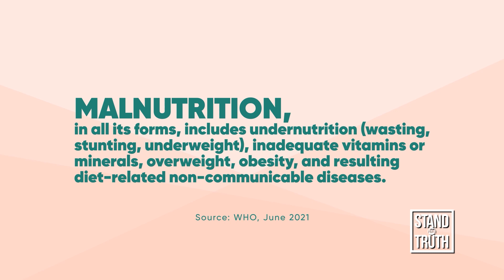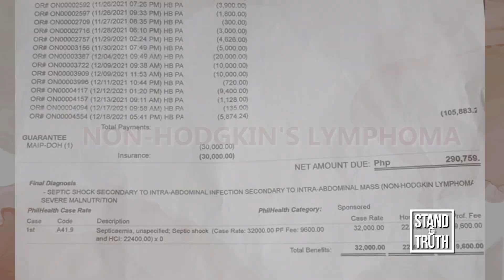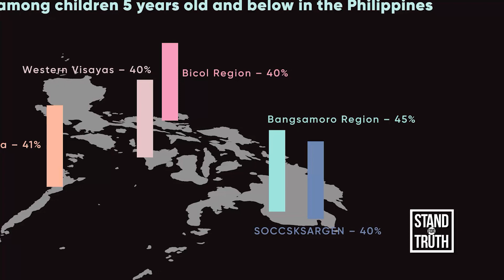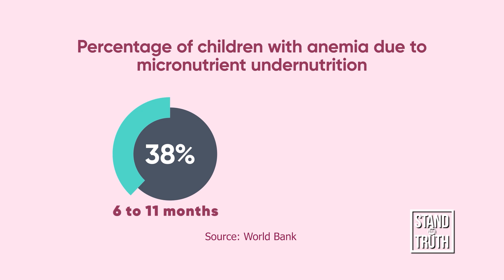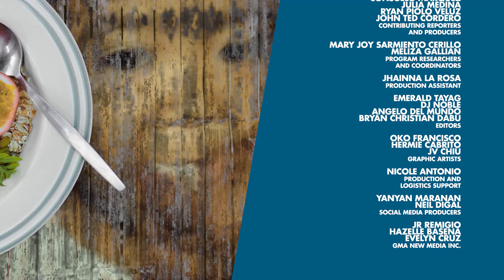IN REVIEW: Malnutrition, silent pandemic plaguing among Filipino children | Stand for Truth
Aabot sa $4.5 billion ang total economic burden na puwedeng idulot ng undernutrition kada taon, ayon sa report ng United Nations Children’s Fund noong 2018. $667 million dito ay net present value ng future workforce na nawala dahil sa pagkamatay ng 29, 561 na bata dulot ng undernutrition noong 2015.

Sa Pilipinas, patuloy rin ang paglaganap ng malnutrisyon. Isa sa mga biktima nito si Mark Adrian Gredorio. Sa edad na tatlo, may timbang lang siya na 15kg. Nitong Disyembre 18 lang, kasagsagan ng Bayong Odette, namatay si Mark Adrian. Isa sa mga dahilan, severe malnutrition.

Bakit nga ba maraming batang Pilipino ang humaharap sa malnutrisyon at paano ito nakaaapekto sa ating ekonomiya?

Panoorin sa special report ni Joahna Casilao.